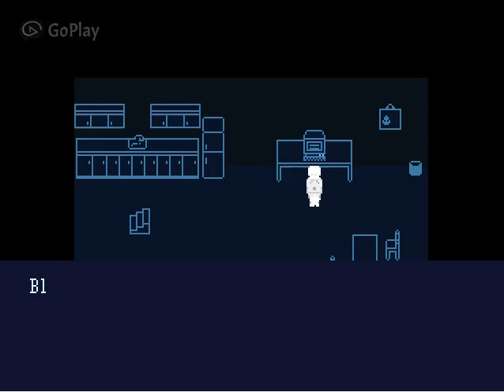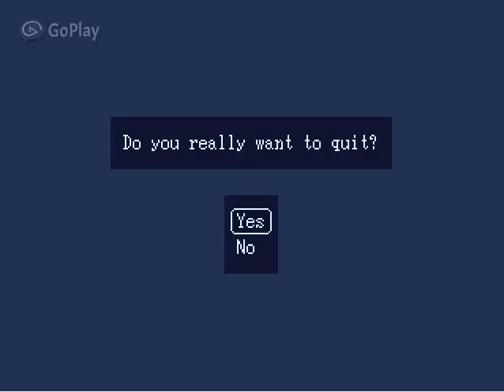Starbot EP 3 | MIDNIGHT STORYTIME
I have to say...things are progressing quite nicely! And I'm loving every single moment of playing this game! That's uh...That's all I have to say on this go round hehe

Ps did you enjoy storytime?